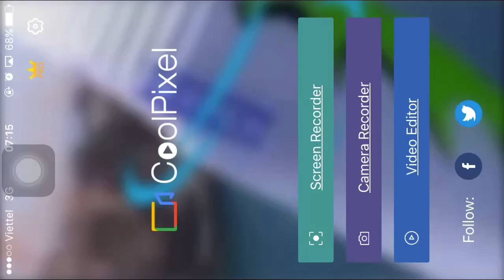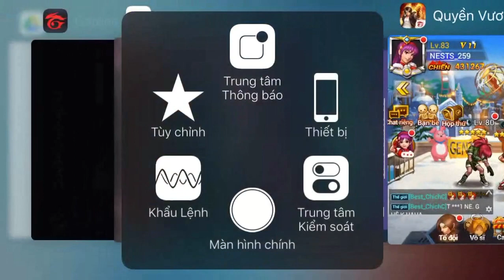Bán acc tập 24: Igniz hổ 120k KC (đã bay)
- S133
- KC sau quay mèo xấp xỉ 120k KC, sẵn sàng cho Igniz siêu hổ